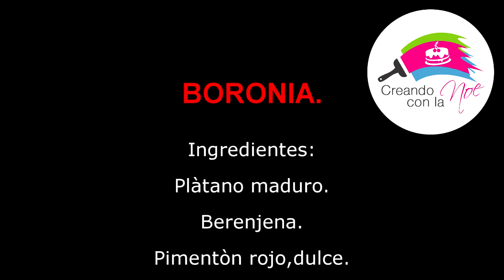BORONÌA. Recetas de cocina.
Anímate a preparar esta exquisita receta ,con vegetales y un toque dulzón , apta para todos en casa. CREANDO CON LA NOE.